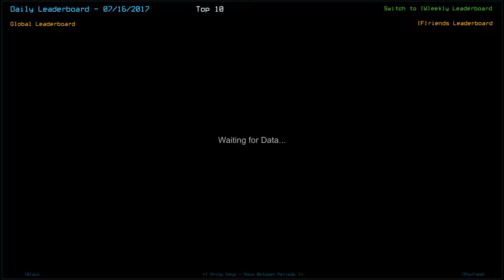2017-07-16 Duskers Daily Challenge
A lovely run that makes a nice showcase for motion, with the added bonus of a torrential monsoon pouring down rain outside my window while I was playing. Yay!